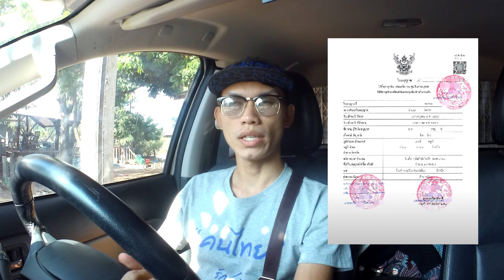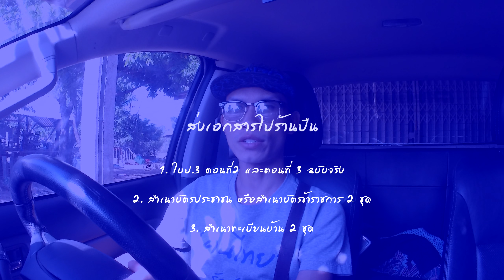สั่งปืนออนไลน์ แบบถูกกฏหมาย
ขั้นตอนการสั่งปืนออนไลน์ แบบถูกกฏหมาย
ผู้ซื้ออาวุธปืนต้อง มีใบอนุญาต ป.3 เท่านั้น
คลิปนี้ทำขึ้นเพื่อให้ความรู้เท่านั้น ท่านใด มีความรู้แนะนำติชมในคอมเม้นได้ครับ